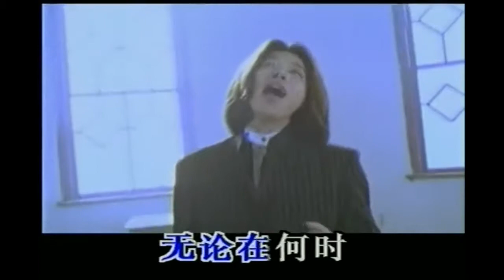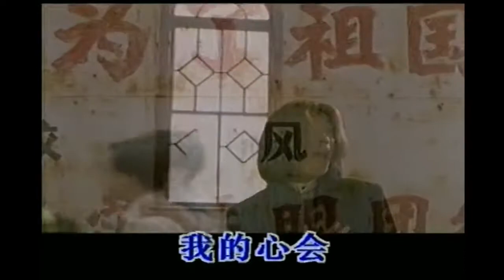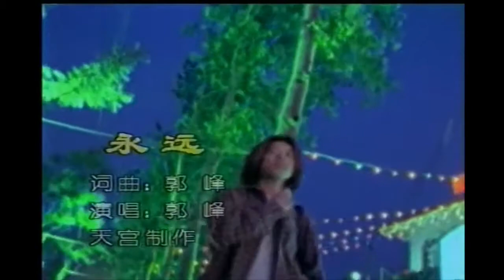The Chinese singer｜郭峰《永远》《Forever and always》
*本视频均来自网络，仅供分享试听，版权归原作者及出版方所有，若喜欢请支持正版，如有侵权请告知删除。谢谢！